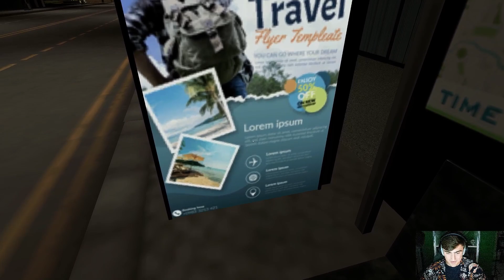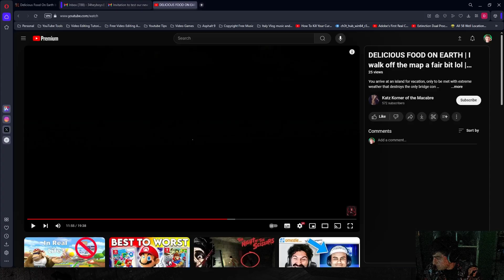The Buggiest Horror Game . . .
Welcome to our latest video! Join us as we recount the harrowing experience of being stranded on an island meant for vacation, but quickly turned into a nightmare. Upon arrival, we were met with extreme weather that obliterated the only bridge connecting us to the outside world. Boats were unable to approach due to the fierce conditions, leaving us completely isolated.

As days turned into weeks, the island's resources dwindled, leading to a devastating loss of life from starvation. Just when all hope seemed lost, the island's largest restaurant mysteriously reopened, offering lavish meals. However, there was something off about the waitstaff. They would serve with a cryptic message: "Everything comes at a price. So, what are you willing to pay?"

What would you do in this situation? What price would you be willing to pay for survival?

Join us as we dive into this suspenseful story of survival, mystery, and moral dilemmas.